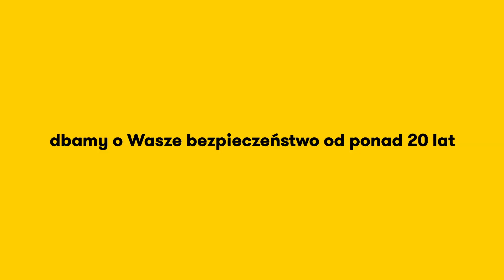FOSA Security - spot